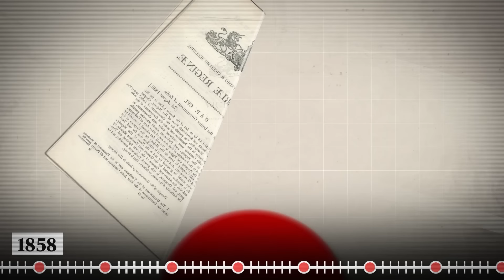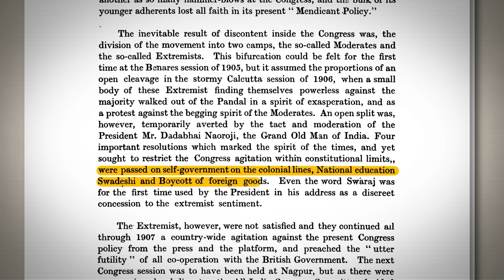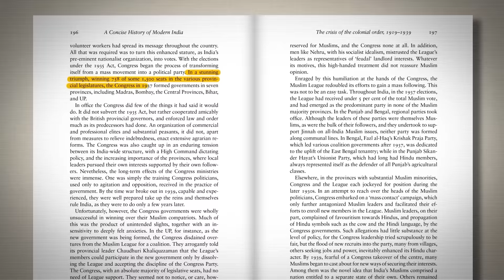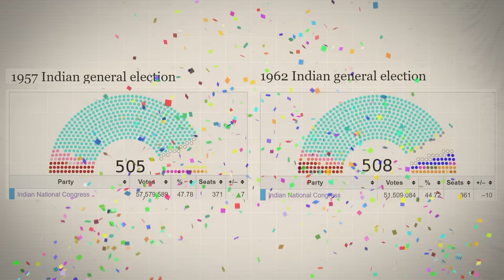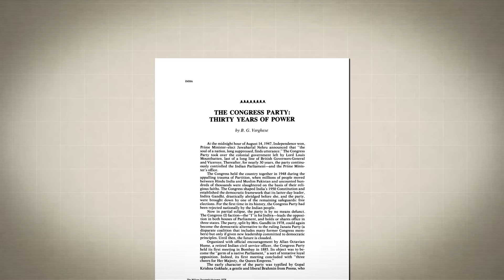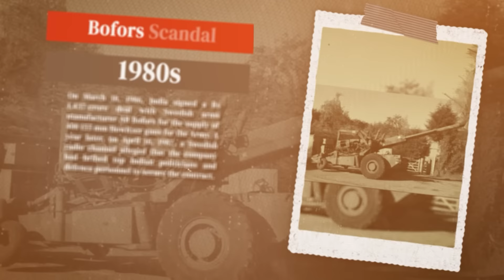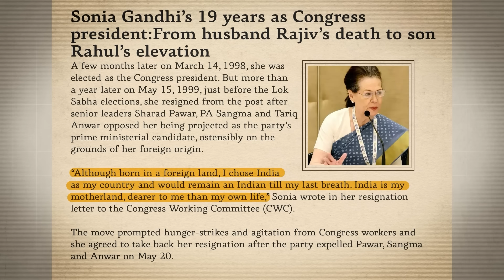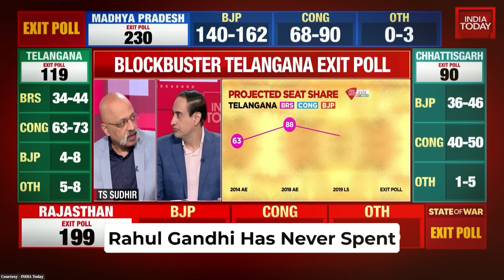The Untold Story of Congress | Open Letter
In this detailed video, we chart the remarkable journey of the Indian National Congress (INC), one of the oldest and most influential political parties in India. From its inception in 1885 to its dominance in post-independence India, and its subsequent decline in recent years, we provide a comprehensive analysis of the INC's rise and fall.
Key points covered include:

* Founding and Early Years: How INC emerged as a pivotal force in the Indian freedom struggle.
* Independence Era: The party's leadership in shaping modern India and its policies.
* Golden Years: The period of dominance under leaders like Jawaharlal Nehru and Indira Gandhi.
* Challenges and Decline: Internal conflicts, leadership crises, and the emergence of strong opposition parties.
* Recent Struggles: Analysing the factors behind INC's diminishing influence in contemporary politics.

We explore significant events, landmark policies, and major turning points that have defined the Congress party's legacy. This video is essential viewing for anyone interested in Indian political history, the dynamics of democracy, and the factors that shape political fortunes.